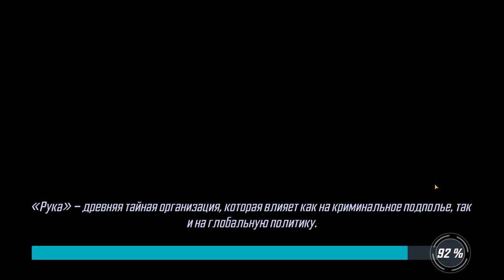MARVEL Strike Force #27 КОПИЛКА ПОПОЛНЯЕТСЯ 🤩